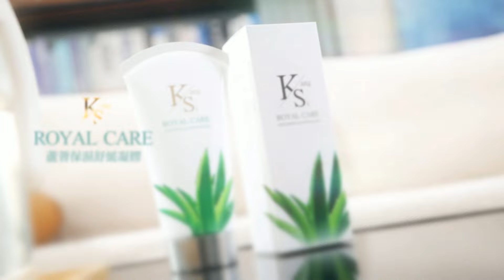【每日必看】東京晚間降下暴雨 多處地鐵站內驚見「瀑布」｜"黑神話:悟空"上線首日破220萬人! 登史上第二 20240822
00:00 "黑神話:悟空"上線首日破220萬人! 登史上第二
02:05 "黑神話:悟空"變身中國大使? 毛寧:反映文化吸引力
02:30 東京晚間降下暴雨 多處地鐵站內驚見「瀑布」